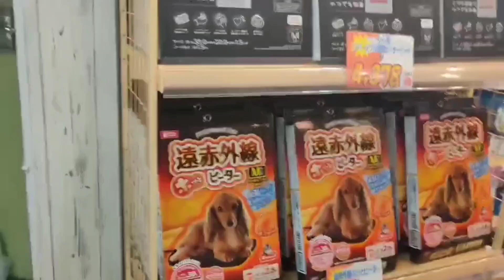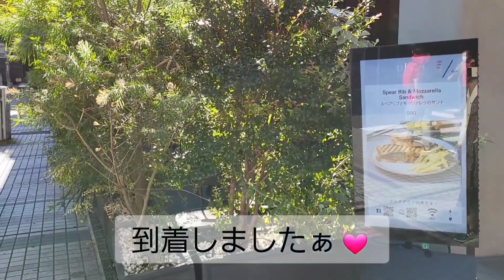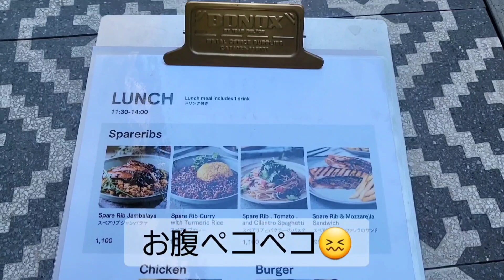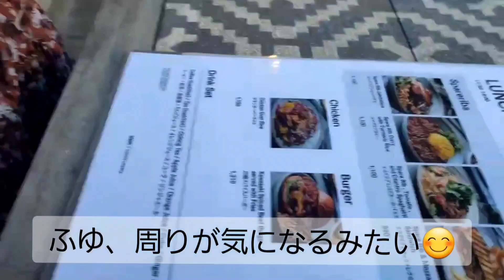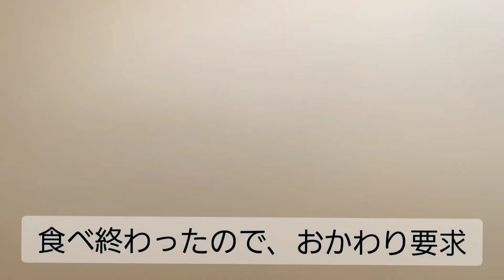【わんちゃんとカフェ】ふゆきと川崎のカフェでランチしました！わんちゃんとカフェ お出かけ 東京 【SLASH 川崎】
川崎にあるSLASH川崎に行ってきました！！！
食事もボリューム満点で美味しくて最高でした！
スタッフの皆さんもわんちゃんに優しくてとても過ごしやすい空間です~~~
川崎に来られたときにはぜひ、行ってください！